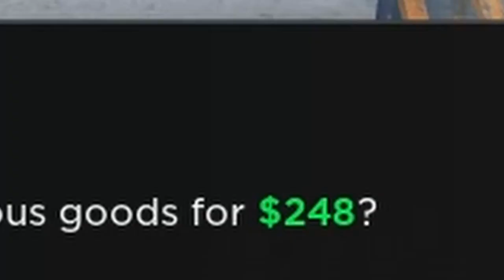NEUE MASCHINEN und ERZE UPDATE I Roblox Oaklands Deutsch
Neue Erze und mehr im neuen Update in Roblox Oaklands !!!